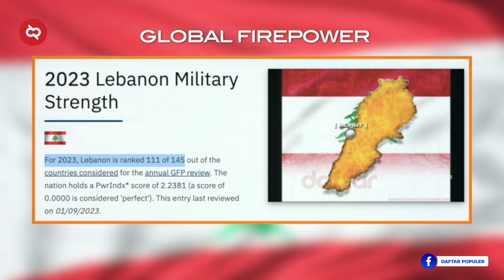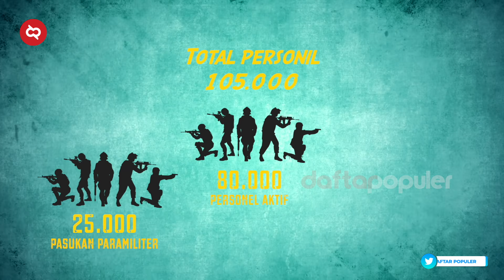Penentang Blokade Israel Terhadap Palestina! Kekuatan Militer Lebanon yang Sangat Ditakuti Israel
Lebanon lakukan serangan rudal ke Israel dan ini bahkan jadi serangan terburuk sejak Perang Lebanon 2006. Dua negara ini hubungannya memang tidak cukup baik. Keduanya sering terlibat konflik di daerah perbatasan. Lebanon adalah tetangga Israel yang mendukung penuh kemerdekaan Palestina. Nah sekarang, seberapa kuat sebenarnya KekuatanMiliter Lebanon sampai berani menekan Israel? Terus, yang juga bakal kita singgung adalah bagaimana sebenarnya peran Hizbullah di Lebanon?